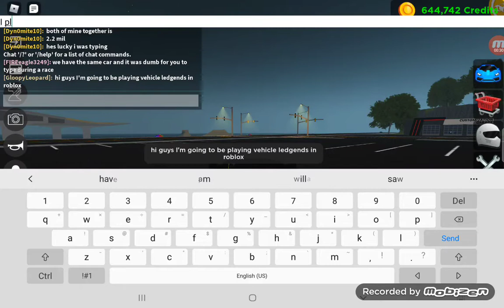GETTING THE 1M DOLLAR MCLAREN SENNA!| Roblox vehicle legends